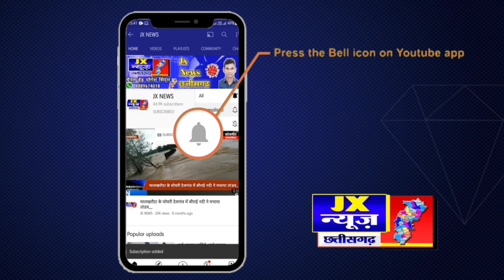जांजगीर- चांपा' नर्सरी में मिली शख्स की 4 दिन पुरानी लाश ।। Jx न्यूज ।।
जांजगीर- चांपा' नर्सरी में मिली शख्स की 4 दिन पुरानी लाश